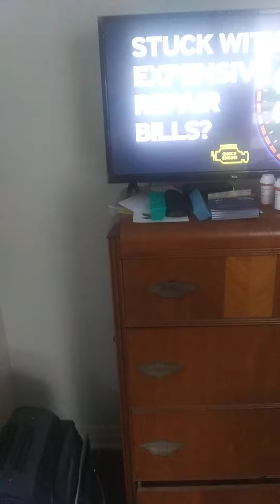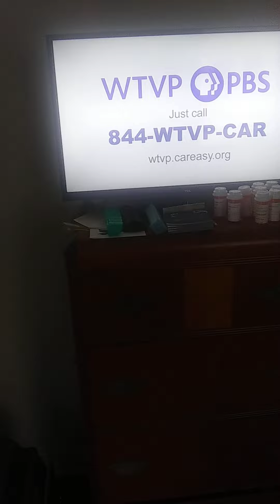4th of july TV special openings on PBS and NBC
the fireworks will be streaming on Facebook this is from my television in my house with a brand new cable provider we switched from i3 broadband to Xfinity